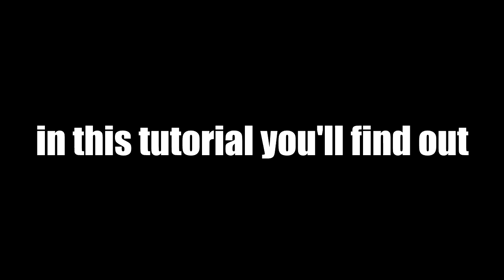Cs 1.6 How To Move Your Knife To The Opposite Hand | Baz!lla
Welcome Guys This Is a Tutorial About Moving Your Knife To The Opposite Hand (mirror)

Console Command : Cl_lw 0
Bring Back To Normal : Cl_lw 1